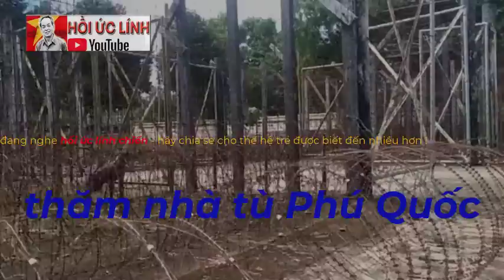Chốt TÀ-ÔNG / nhóm trinh sát POLPOT tập kích chốt lúc 5h sáng !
XEM NHIỀU HƠN TẠI ĐÂY
4.Hồi ký ĐỜI QUÂN NGŨ – tác giả Đức Cường
6.Hồi ký lính trinh sát sư 307 - Võ Văn Hà
7. HỒI ỨC CHIẾN TRƯỜNG K: LÍNH TRINH SÁT PHÁO BINH
8. CÁC TRẬN ĐÁNH TẠI CHIẾN TRƯỜNG K
9. HỒI KÝ CHIẾN TRƯỜNG K "CHUYỆN Ở RỪNG" - CCB ĐỨC THẢO
10. HỒI KÝ CHIẾN TRƯỜNG K - CCB HAI RUỘNG
11. HỒI KÝ CHIẾN TRƯỜNG K "CHUYỆN Ở RỪNG" - CCB ĐỨC THẢO
12. HỒI ỨC ĐÁNH MỸ - CHIẾN TRƯỜNG MỚI I NGUYỄN HỮU AN